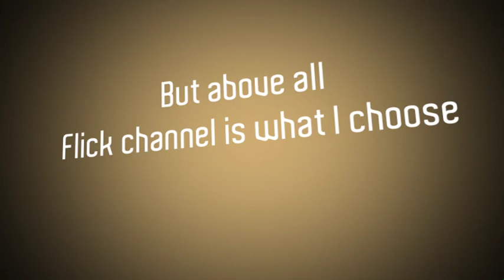Boakye yaw poem Computer